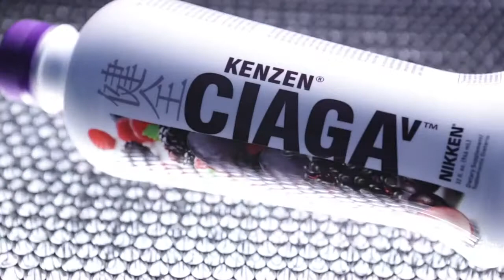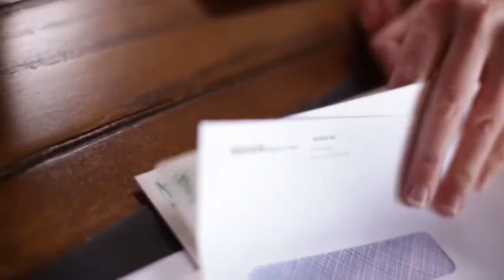Discover Freedom The Nikken Opportunity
Video from Nikken - 8 Minutes

I watch this video on most days to motivate and remind me of the possibilities Nikken is allowing me to pursue. Apart from a spiritual
faith solution, Nikken is the the best physical solution to the pressures growing around the world and available to everyone with a level playing field. Nikken is exactly what a lot of people need as a way to make a life.

Discover and enjoy the life-changing benefits of Nikken.
Nikken products are sold exclusively through our network of Independent Nikken Consultants.

Becoming a Consultant will allow you to share your experiences with others, while growing a business, earning an income and making a difference in people's lives.

Achieve real financial freedom just by introducing people to amazing products that you believe in. It's that simple.

Whether you'd like a secondary source of income, or the ability to work from home and make your own schedule, the Nikken opportunity can help you achieve your dreams.